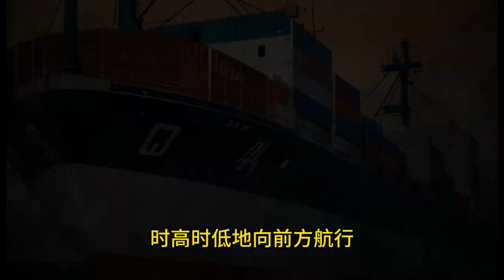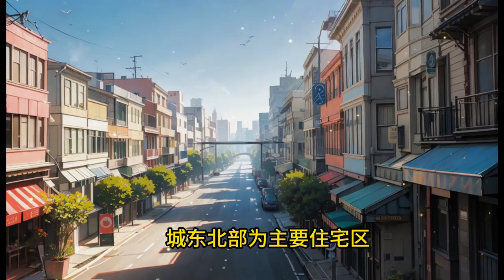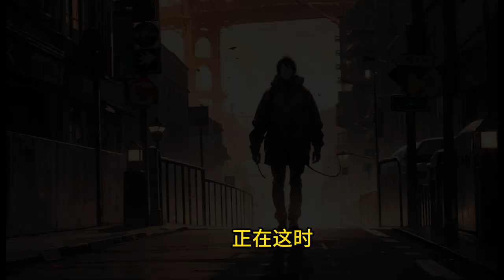鬼吹燈同人，友人行為詭異跳橋自殺，罪魁禍首竟是為了海角古墓！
黃金鐵三角在美國休閒度假，然而平靜的生活暗潮湧動，本不可能出現在美國的阿香出場便跳橋自殺，三人組一步步被引入迷局，揭開設局人的面紗後他們即將踏入神秘海域探尋海角古墓！